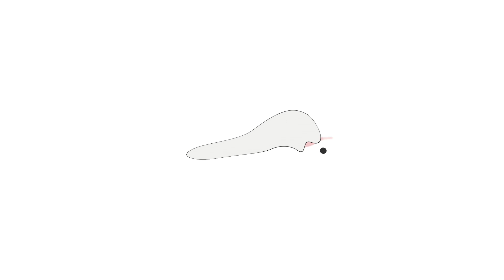Série spéciale : Citroën C1 ELLE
Découvrez la série spéciale C1 ELLE, une citadine élégante et tendance inspirée par les femmes actives